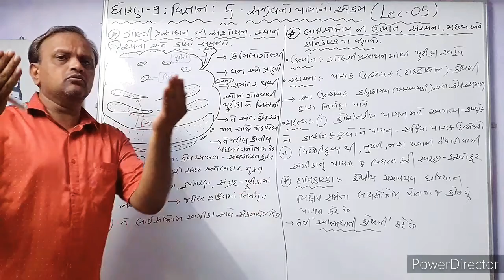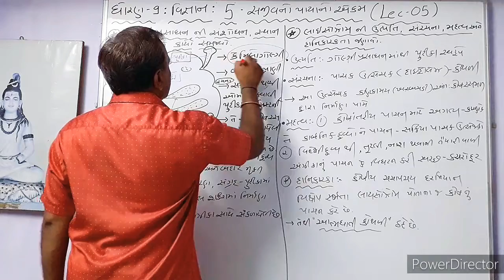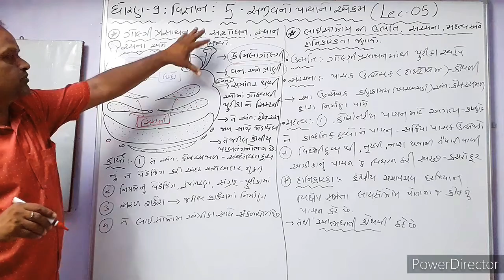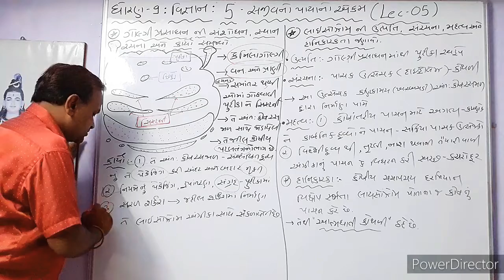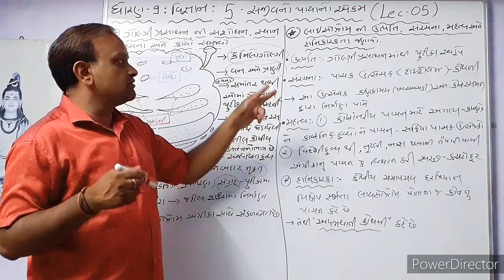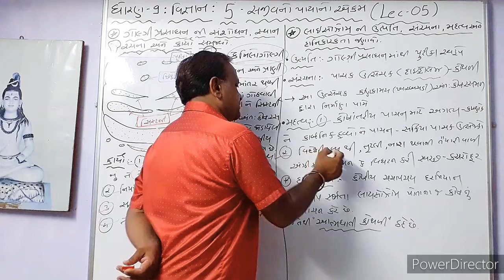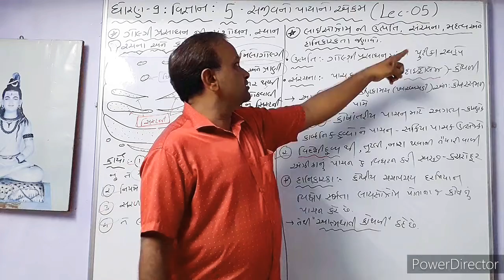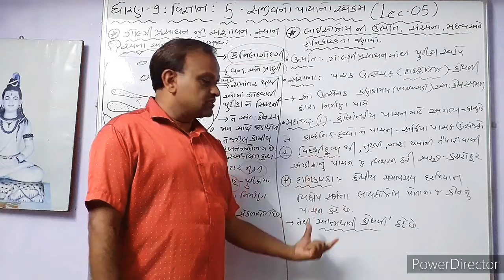LEC-5●CHA-5●STD-9||સજીવનો પાયાનો એકમ||SANJAY PRAJAPATI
તાસ-5